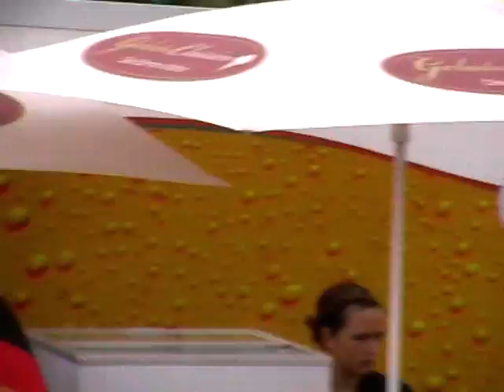Stoppelfeld Rennen Aschen 2011 1. Lauf Gr. 4 Serienklasse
1. Lauf Gruppe 4 Serienklasse